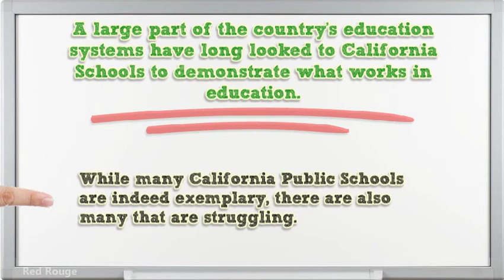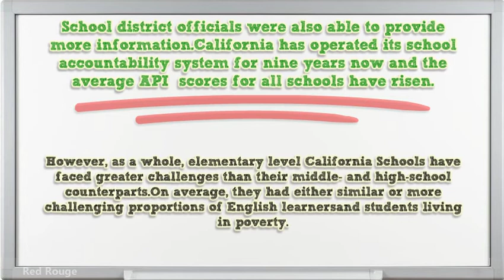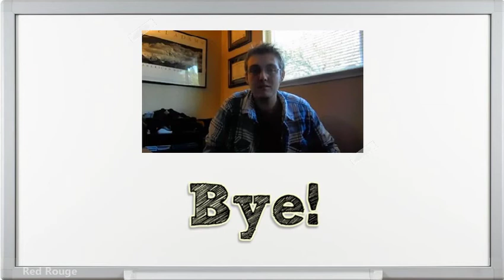Desperate Times For Some California Schools